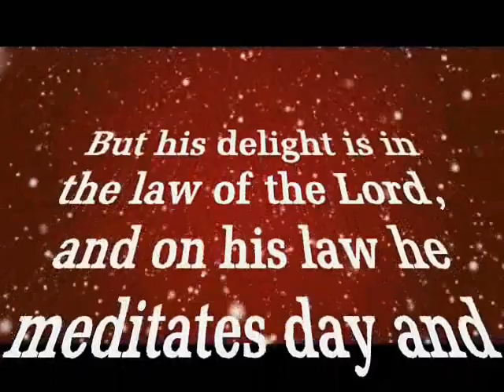BREAD OF LIFE 1 JULY 2020 JUNIOR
1 Peter 1:1-12
Peter, an apostle of Jesus Christ, To the pilgrims of the Dispersion in Pontus, Galatia, Cappadocia, Asia, and Bithynia, elect according to the foreknowledge of God the Father, in sanctification of the Spirit, for obedience and sprinkling of the blood of Jesus Christ: Grace to you and peace be multiplied. Blessed be the God and Father of our Lord Jesus Christ, who according to His abundant mercy has begotten us again to a living hope through the resurrection of Jesus Christ from the dead, to an inheritance incorruptible and undefiled and that does not fade away, reserved in heaven for you, who are kept by the power of God through faith for salvation ready to be revealed in the last time. In this you greatly rejoice, though now for a little while, if need be, you have been grieved by various trials, that the genuineness of your faith, being much more precious than gold that perishes, though it is tested by fire, may be found to praise, honor, and glory at the revelation of Jesus Christ, whom having not seen you love. Though now you do not see Him, yet believing, you rejoice with joy inexpressible and full of glory, receiving the end of your faith--the salvation of your souls. Of this salvation the prophets have inquired and searched carefully, who prophesied of the grace that would come to you, searching what, or what manner of time, the Spirit of Christ who was in them was indicating when He testified beforehand the sufferings of Christ and the glories that would follow. To them it was revealed that, not to themselves, but to us they were ministering the things which now have been reported to you through those who have preached the gospel to you by the Holy Spirit sent from heaven--things which angels desire to look into.(NKJV)